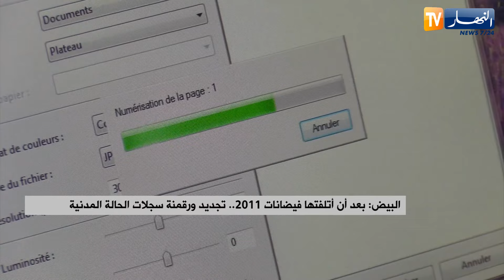البيض: بعد أن أتلفتها فيضانات 2011 تجديد ورقمنة سجلات الحالة المدنية